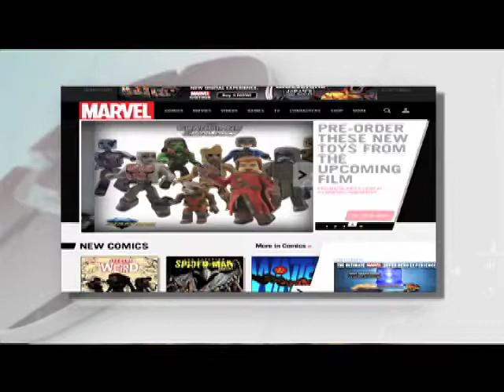5 Datos Curiosos de Marvel con Emma Chávez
Ustedes sabían que Hulk era de color gris, hasta que un día por error de imprenta fue que salió verde, ¡Qué tal!